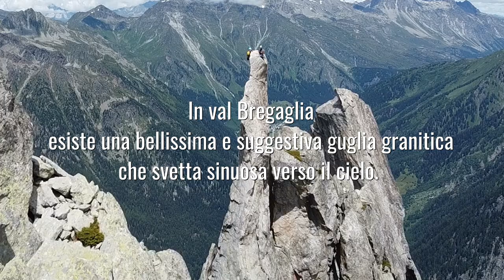Fiamma - il simbolo dell'Albigna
In val Bregaglia esiste una bellissima e suggestiva guglia granitica che svetta sinuosa verso il cielo. Il modo migliore per concludere una delle tante vie d'arrampicata sulla parete dello Spazzacaldera, è salire questa cuspide e sognare ad occhi aperti...
Eraldo Meraldi, guida alpina